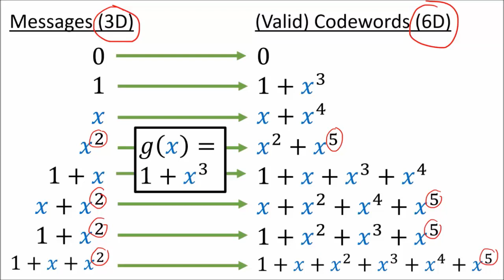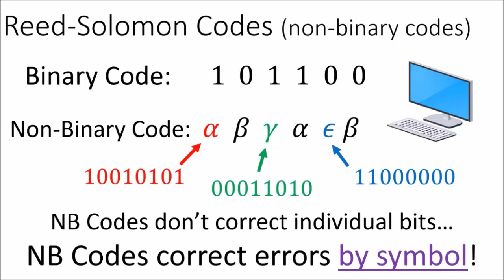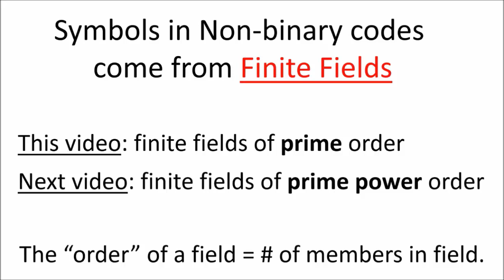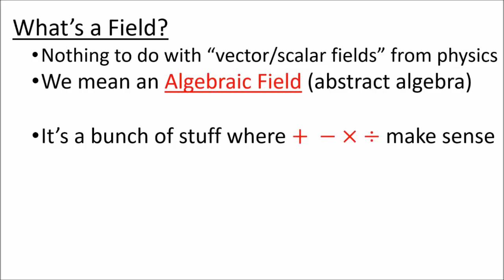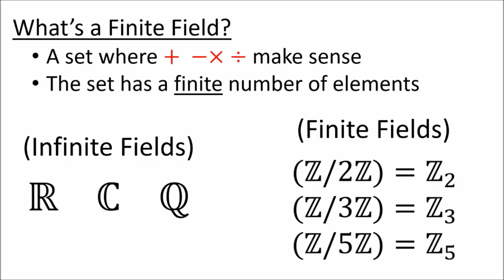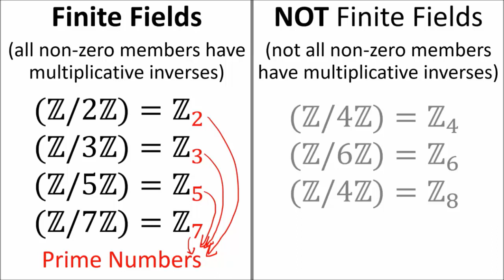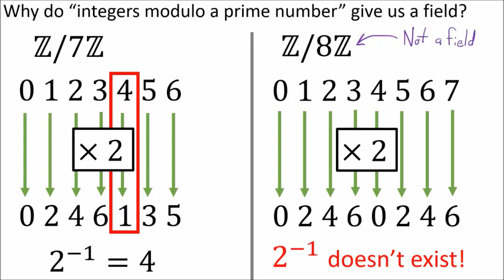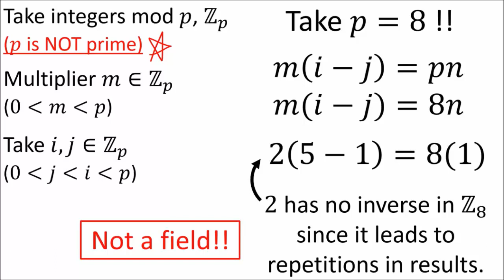ECC 4a ] 리드 솔로몬 코드의 기본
Finite Field(유한체)에 대한 설명 자료를 퍼온것입니다.
갈루아 필드, 즉 갈루아 체도 여기서 말하는 유한체의 하나입니다.
유한체의 기본은 프라임 넘버, 즉 소수의 모듈로 연산에 있습니다.